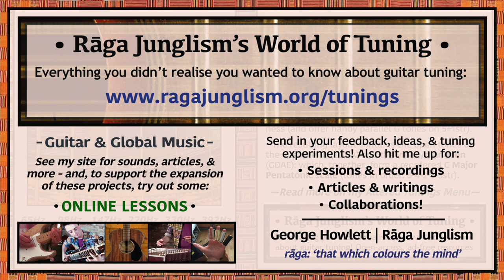New Standard (‘Crafty’) | C-G-D-A-E-G | HQ Tuning Notes & Info | World of Tuning | Rāga Junglism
| “Robert Fripp, of King Crimson and Brian Eno fame, devised his fifths-based ‘New Standard Tuning’ (NST) in the 1980s – chiefly seeking to open up a broader range of melodic movements. He stacked up four perfect 5ths, completing the tuning with a min. 3rd at the top to balance out the extreme wideness (and give parallel G tones on 5+1str). The resulting layout contains the open notes of the viola/cello (CGDA) and also the violin/mandolin (GDAE): which, together, form a reordered, register-shuffled C Major Pentatonic scale (tones in order: 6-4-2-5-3str). Sometimes called ‘Crafty’ tuning by associates of Fripp and his Guitar Craft academy, while Fripp has himself suggested that it “would be better named the ‘Guitar Craft Standard’ tuning, or ‘C [Major] Pentatonic’ tuning”. Intriguing in its multifaceted freedoms – but the huge width necessitates a restring to ring out cleanly (31 semitones: a full 5th more than Standard)...”

• New Standard (‘Crafty’) | C-G-D-A-E-G | Semitone pattern (i.e. 'what to press'): 7/7/7/7/3

“Fripp explained the tuning’s March 1985 genesis in a 2010 internet diary post (as collated by ixlramp on SevenString): “In the sauna of the Apple Health Spa on Bleecker & Thompson in NYC…the ‘NST’ flew by – over my head, going from right [to] left…low to high. Originally seen in 5ths, [but] the top string would not go to B. So, as on a tenor banjo, I adopted an A on the first string. These kept breaking: so G was adopted. This has worked well…in bringing ‘what is possible in an unconditioned world’ into ‘actuality in a conditioned world’…where Newtonian physics apply to thin strings, carrying too great a load.” But what led to this inspiration? In a top-drawer 1991 interview with Tony Bacon, Fripp goes into laudable depth in detailing how, really, such processes are ultimately unexplainable: “It’s difficult when examining any creative leap or insight to approach it rationally. You say, ‘Well, why did you do that?’ The answer is ‘I didn’t do it’. It presented itself, it occurred, and any flash of that, suddenly you know…Any kind of creative insight, whether it be a piece of music or a solo, or the solution to a problem, scientific, technical, artistic, whatever, there’s always this element of [claps hands]. It’s always in a flash. It’s a recognition [of] ‘this is right’…it comes from outside oneself…The rational equipment will come behind, and will perhaps explain to me why this was the right decision…but that isn’t why...” More info